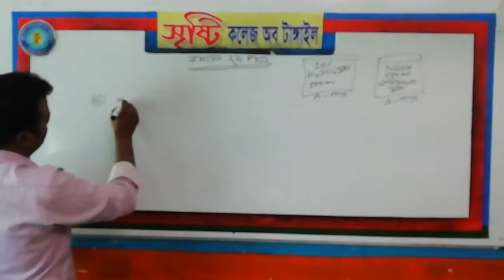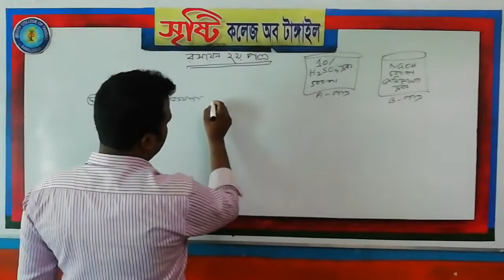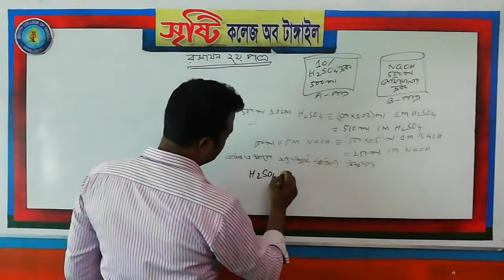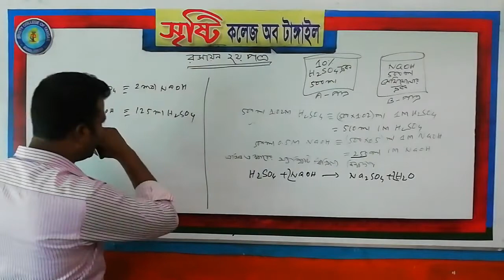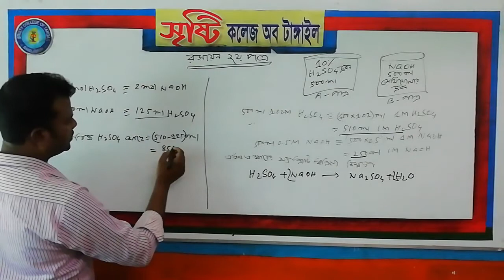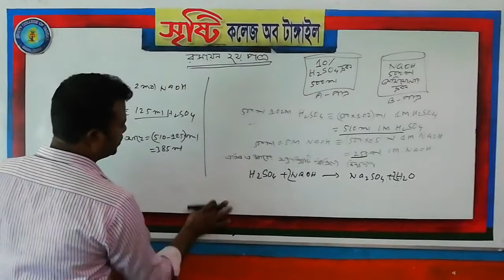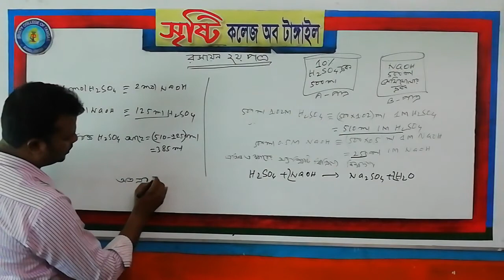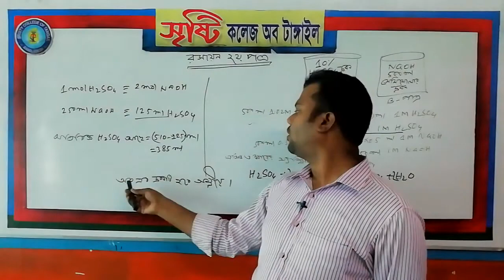রসায়ন দ্বিতীয় পত্র //তৃতীয় অধ্যায়: প্রকৃতি নির্ণয় এর সৃজনশীল -1